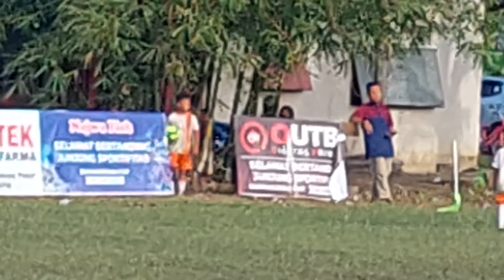TURNAMEN SEPAKBOLA SSB MUARA JAWA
Turnamen antar SSB di kecamatan Muara Jawa, Kutai Kartanegara, Kalimantan Timur.

Calon bintang sepakbola akan lahir di kompetisi ini, Insyaallah 🤲

@MJUP OFFICIAL